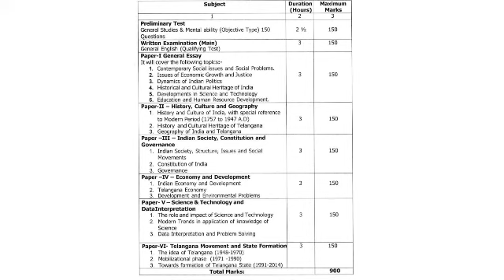GROUP I పోస్టులు లేటెస్ట్ న్యూస్ పరీక్ష విధానం గురించి